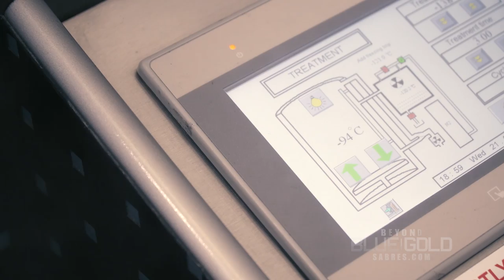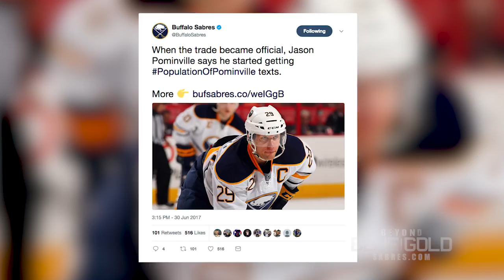Jake McCabe | Buffalo Sabres | Beyond Blue & Gold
After an offseason training in Chicago, Jake McCabe is ready for a big season with the Sabres and is going back to his old collegiate number. Presented by New Era Cap. (Season 5, Episode 1)

Follow: Instagram.com/buffalosabres